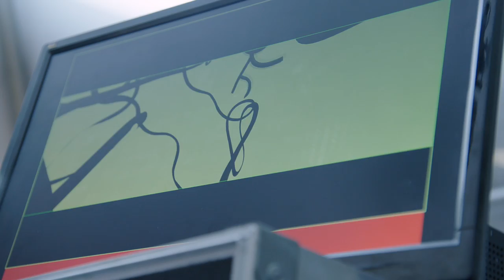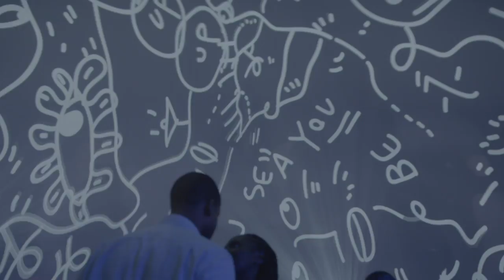Kendrick Lamar and Shantell Martin: Live in Miami | American Express Music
Catch a glimpse of Amex Music Meets Art: Kendrick Lamar X Shantell Martin. or download the Amex Music app.

American Express is a global service company, providing customers with exceptional access to insights and experiences that help enrich lives. Get up close to the passionate lives of rising artists, a new wave of entrepreneurs, and everyday people. Join us for everyday inspiration on the official American Express YouTube channel.